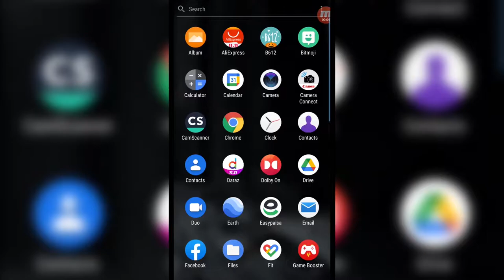Game Based on Squid Games - Too Difficult - Gameplay out! - Xperia XZ3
SubscribeKhanReviews for More of such Content!